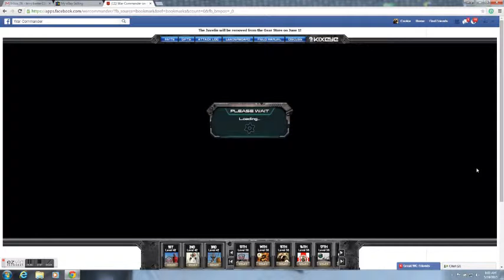sf in large